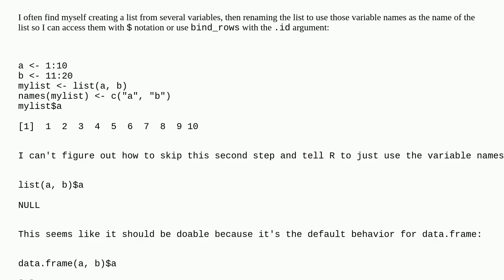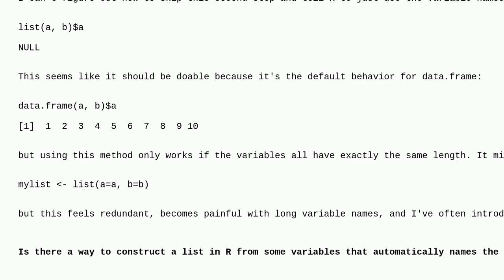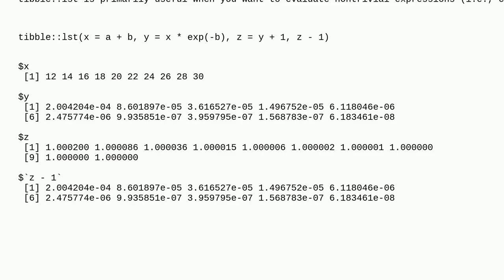Create a named list with list object's variable names as the list names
A special thanks goes out to the community

  r